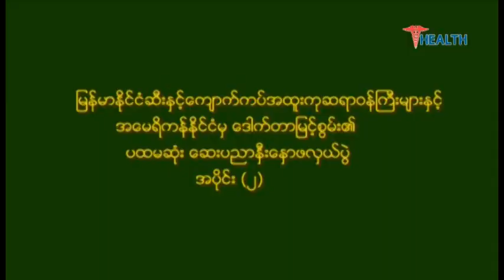(3 of 5) Dr Alexander Myint Swan's Talk at University of Medicine (1),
Dr. Alexander Myint Swan gave the talk and the CME lecture to the audience of Medical Students, Practicing Doctors, Post-graduates, attending physicians, consultants, professors and all medical staffs at University of Medicine (1), Yangon, Myanmar on February 1, 2015. The topic for the talk is related to his 29 years personal experiences during his journey in the USA after his graduation. He shared his believes and all experiences related to his struggles to earn all achievements for the benefits of the young generations of doctors and medical students as a part of his paying his humanity works back to the people of Myanmar, the country of his mother land. The Continue Medical Education Lecture Topic is the metabolic syndrome.